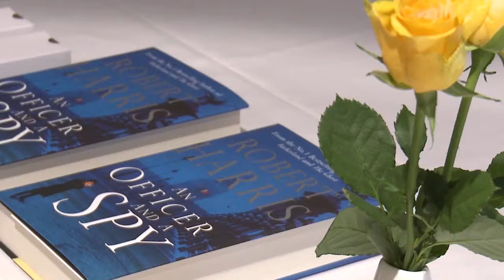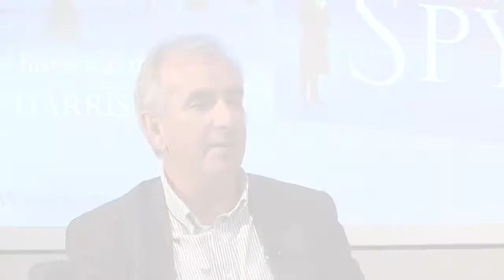Robert Harris at the Telegraph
Robert Harris is the author of eight bestselling novels: Fatherland, Enigma, Archangel, Pompeii, Imperium, The Ghost, Lustrum and The Fear Index. Several of his books have been filmed, most recently The Ghost, which was directed by Roman Polanski. His work has been translated into thirty-seven languages. He lives in the village of Kintbury, west Berkshire, with his wife Gill Hornby.

An Officer and A Spy

They lied to protect their country. He told the truth to save it. A gripping historical thriller from the bestselling author of FATHERLAND.

January 1895. On a freezing morning in the heart of Paris, an army officer, Georges Picquart, witnesses a convicted spy, Captain Alfred Dreyfus, being publicly humiliated in front of twenty thousand spectators baying 'Death to the Jew!'

The officer is rewarded with promotion: Picquart is made the French army's youngest colonel and put in command of 'the Statistical Section' -- the shadowy intelligence unit that tracked down Dreyfus.

The spy, meanwhile, is given a punishment of medieval cruelty: Dreyfus is shipped off to a lifetime of solitary confinement on Devil's Island -- unable to speak to anyone, not even his guards, his case seems closed forever.

But gradually Picquart comes to believe there is something rotten at the heart of the Statistical Section. When he discovers another German spy operating on French soil, his superiors are oddly reluctant to pursue it. Despite official warnings, Picquart persists, and soon the officer and the spy are in the same predicament...

Narrated by Picquart, An Officer and a Spy is a compelling recreation of a scandal that became the most famous miscarriage of justice in history. Compelling, too, are the echoes for our modern world: an intelligence agency gone rogue, justice corrupted in the name of national security, a newspaper witch-hunt of a persecuted minority, and the age-old instinct of those in power to cover-up their crimes.